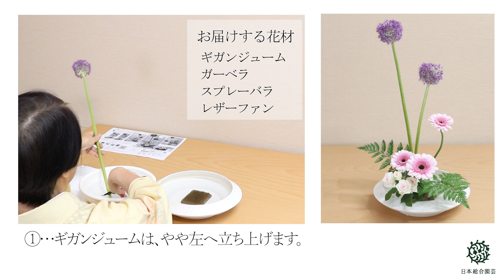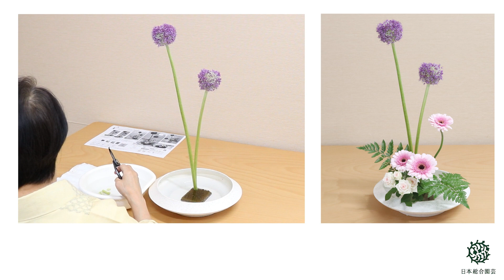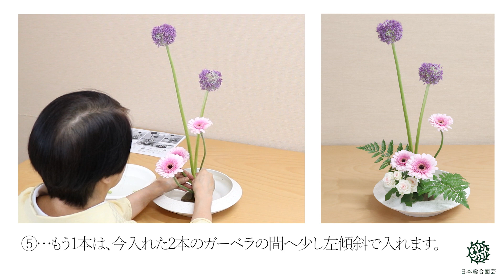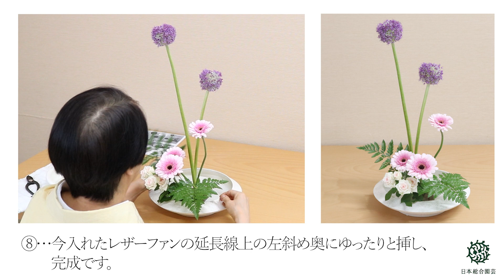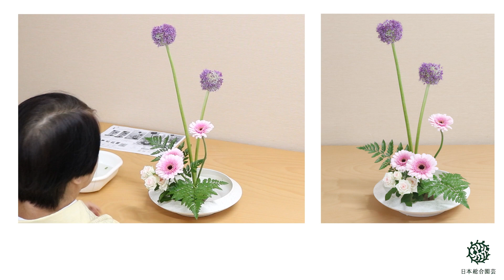花の定期便 生け方 ギガンジューム ガーベラ スプレーバラ レザーファン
花の定期便　1回 1,078円（税込）～　送料無料

当社スタッフが責任を持って玄関先までお届け致します。